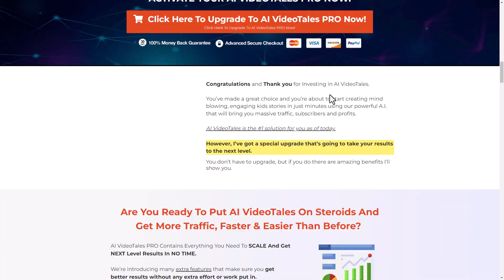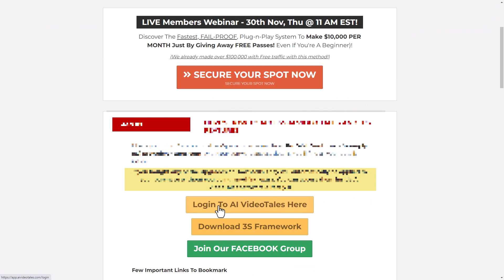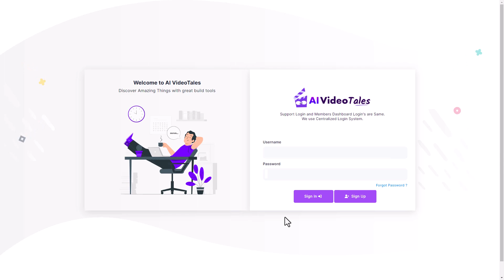AI Video Tales Honest Review - I was Shocked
AI Video Tales is web based software that creates a video for young people based on text prompt inputs. You should receive a video with AI images and speech based on a short text input.

I paid for this software with my own money and this is not a sponsored video.

🧐 In today's AI Tales Review, I'm really excited to tell you about my experience with AI Tales, a web-based app that I purchased myself for $17.95. From the perspective of a consumer, I found myself navigating through a barrage of upgrade pages which was less than ideal.

As I dive into this not-so-standard review, I'll share my thoughts on whether this AI application, which promises to create engaging kids' stories with spoken words and pictures, is worth the investment. Unfortunately, my journey hit a roadblock when I couldn't even log in to access the product, and customer support was far from helpful.

In my opinion, this was a frustrating experience, and I've included all the details so you can make an informed decision. If you're on the fence about AI Tales, see my first impressions video here where I explore other AI text to video applications that might be a better fit for your needs.

Remember, it's important to know what you're getting into with these AI services, and I'm here to provide that insider look. And if you're interested in more honest tech reviews, check out this video review of the latest AI avatar and video output tools. 🚀

CHAPTERS:
0:00 - AI Text-to-Video Introduction
0:08 - Accessing AI Tales Platform
0:32 - AI Tales Feature Upgrades
1:05 - Troubleshooting AI Tales Login
1:59 - Conclusion